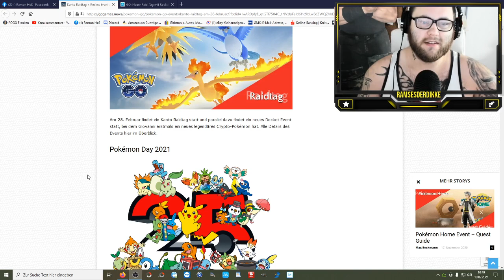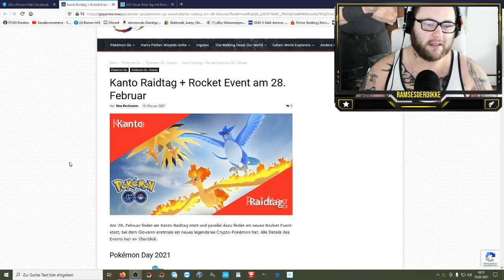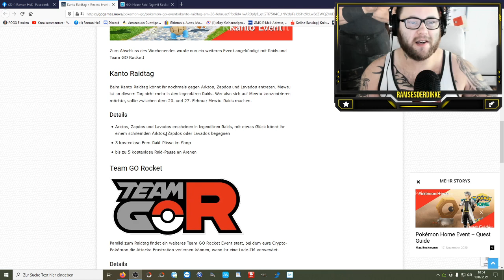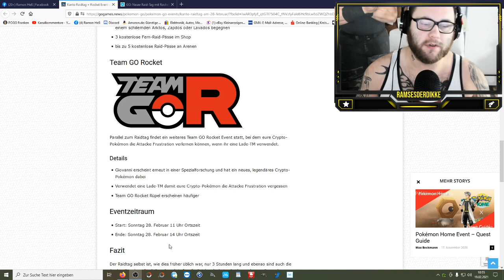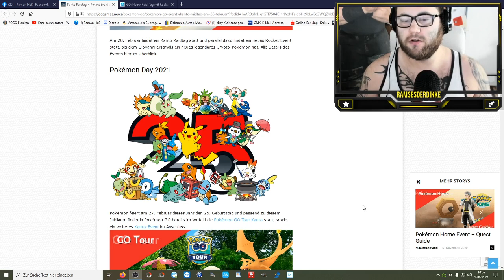Crypto Lugia am Kanto Raid Tag ??? | Pokémon GO Deutsch # 1227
Obwohl die Vögel alle einzeln schon einen Raidtag hatten kommen sie zu dritt zurück und können 3h lang an jeder Arena geraidet werden. Habt ihr Bock und werdet die 3h durchziehen ? Oder spielt ihr nur die 5 kostenlosen Raidpässe ? Welcher der drei Vögel ist euch am wichtigsten und was denkt ihr welches neue legendäre Crypto Pokemon bei Giovanni lauert ?